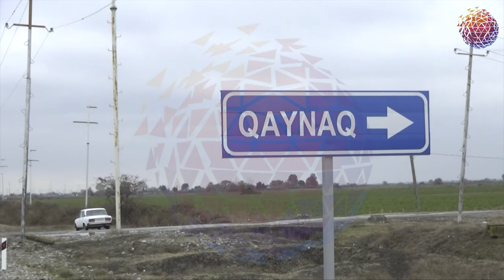Tərtərdə iki nəfər ölüb bir nəfər yaralanıb - SON XƏBƏR